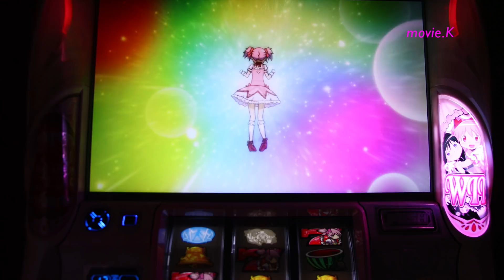魔法少女まどか☆マギカ2 珍しめ キュウべぇ群 プレミア？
魔法少女まどか☆マギカ#パチスロ